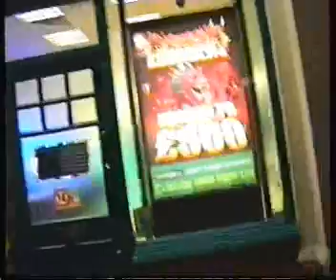Icarus Descending! (ft Ian Ellis and Big T)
dj Classical-Pop mix WALL.
A final "Walkabout".
...a video by Nana Baba Jah-Aye.
Workstations: Anna/neXus/Emma...
Camera: Nan.
re-Construction art.
reConstruction.
MOVEMENT 5.

Zion Hut 6th August 2014